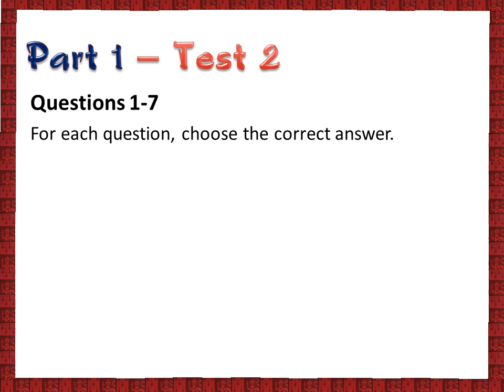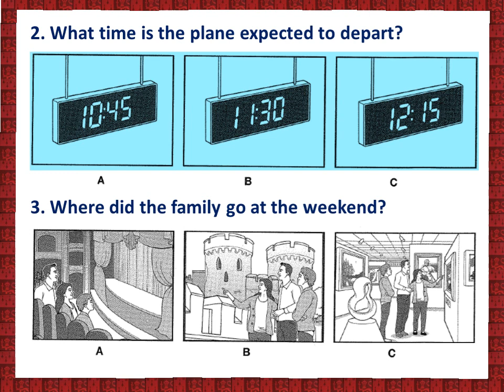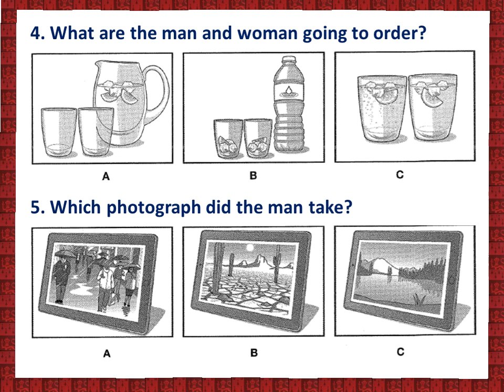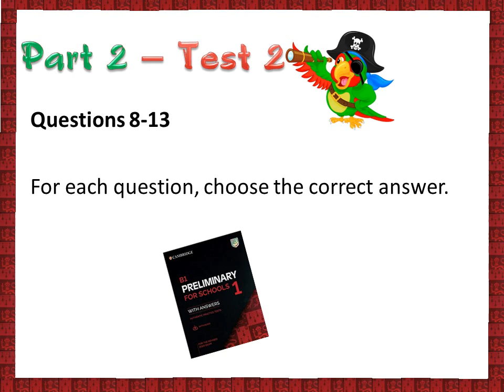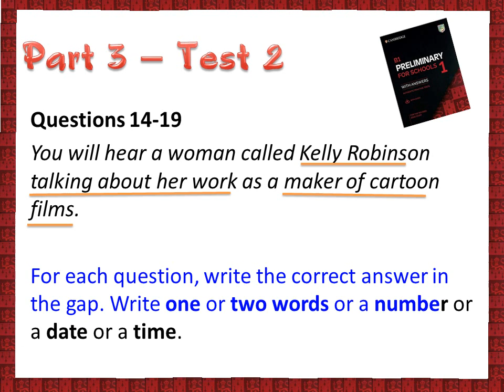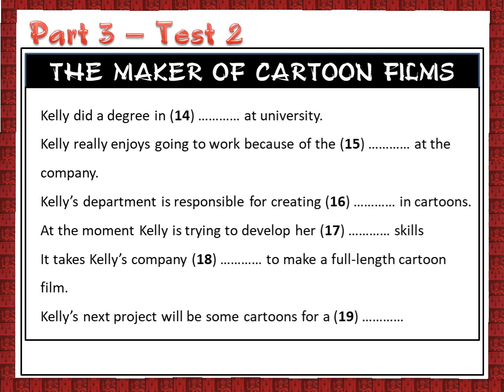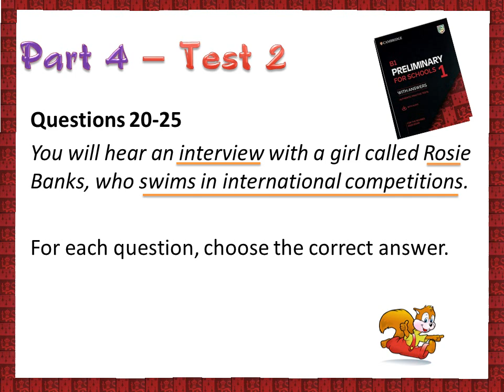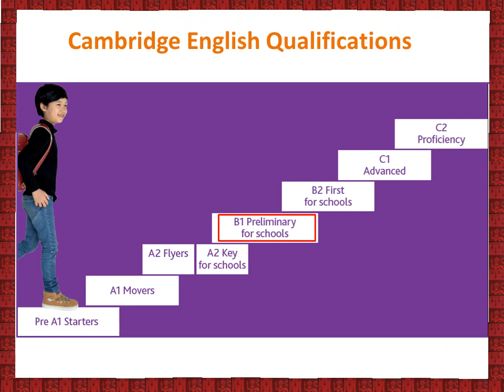B1 PET Offical Listening full test 2 Cambridge 2020 (with Answer key)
You need to get 18 or more correct answers to pass the test.
Never stop learning! Success belongs to those who prepare for it today.